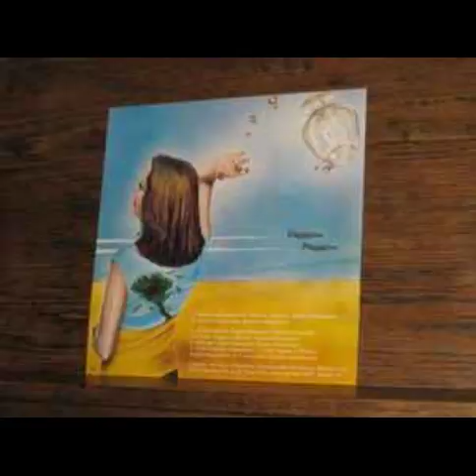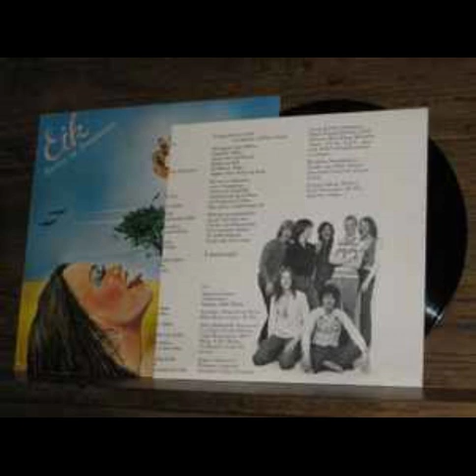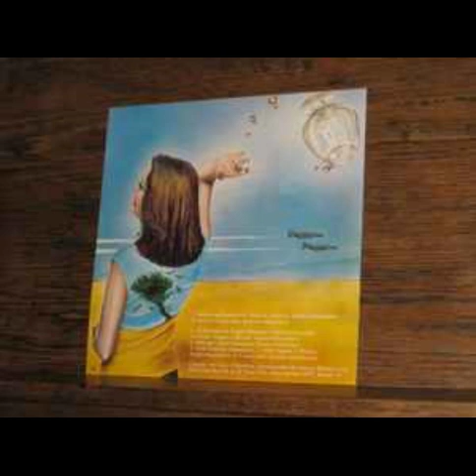Eik – Hríslan Og Straumurinn : Rock, Funk / Soul, Folk, World, & Country 1977.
1  Hríslan Og Straumurinn 3
2  Eitthvað Almennilegt
3  Diskósnúðurinn
4  Í Dvala
5  Átthagar
6  Fúnk
7  Fjöll
8  Í Stuttu Máli

Bass [Fender Jazz Bass, Fretless Bass], Percussion, Backing Vocals, Whistle – Haraldur Thorsteinsson*
Drums, Percussion, Timpani, Congas – Ásgeir Óskarsson
Electric Guitar, Acoustic Guitar, Percussion, Backing Vocals – Tryggvi Júlíus Hübner*
Guitar, Synthesizer [Mini-Moog], Backing Vocals – Thorsteinn Magnússon*
Lead Vocals, Flute [Slide-Flute] – Magnús Finnur Jóhannsson
Organ [Hammond C-3], Electric Piano [Fender Rhodes], Harmonium, Synthesizer [Mini-Moog, A.R.P. String Synthesizer], Backing Vocals – Pétur Hjaltested
Piano, Electric Piano [Fender Rhodes], Synthesizer [A.R.P. Odissey, Mini-Moog, A.R.P. String Synthesizer], Marimba, Piccolo Flute, Percussion, Backing Vocals – Lárus Halldór Grímsson